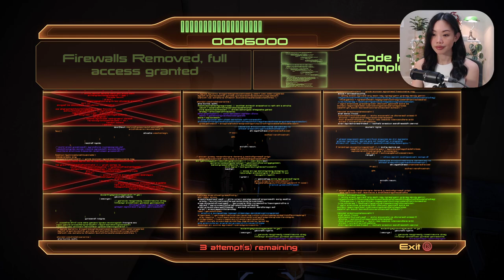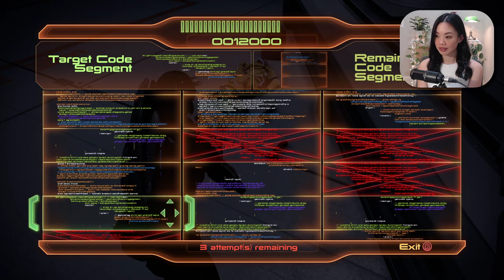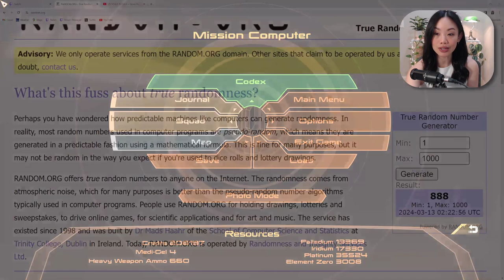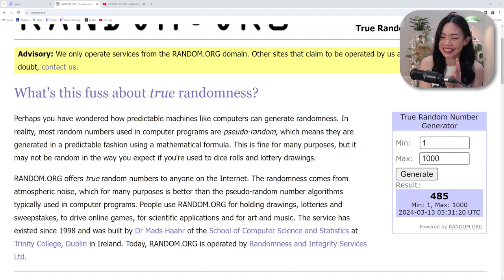Mass Effect 2 - First Playthrough [Part 9]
This is my first playthrough of Mass Effect 2 and my first experience with the Mass Effect franchise!
Class: Infiltrator | Morality: Renegade
Difficulty: Veteran